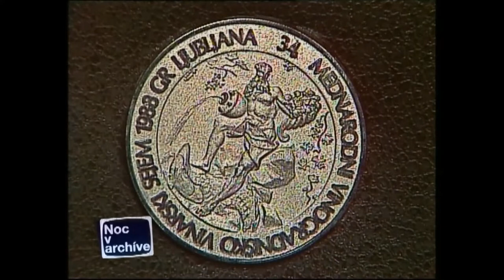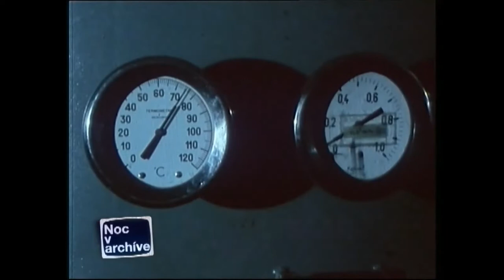Populárna Vinea (1989)